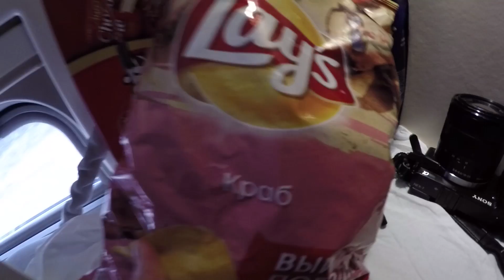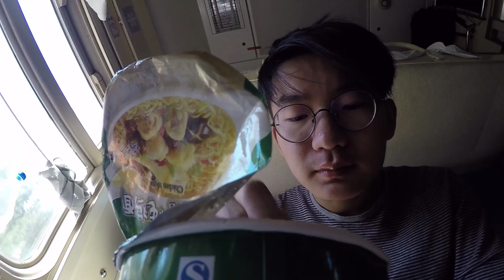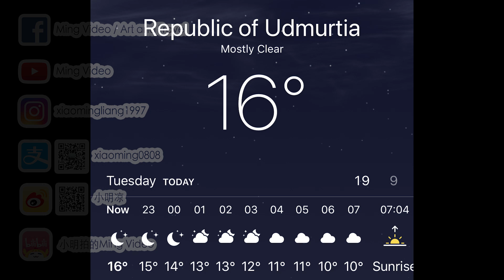10火車到達亞歐分界線，此城以東便是西伯利亞，兩天沒洗頭受不了了#坐火車去倫敦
跟在YouTube上看的小伙伴求一个赞哈
下一个视频就即将到达莫斯科
YouTube上多剧透一点 到莫斯科的第一个餐馆是红卫兵主题中餐厅
这个泡面是火车上最后一盒了

我的微博@小明凉
小伙伴的微博@_李泳圈_